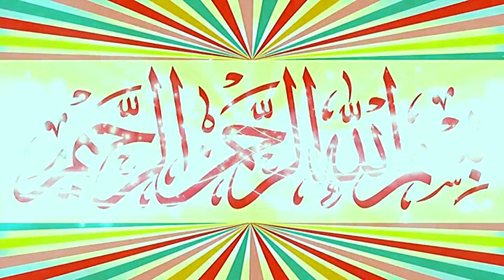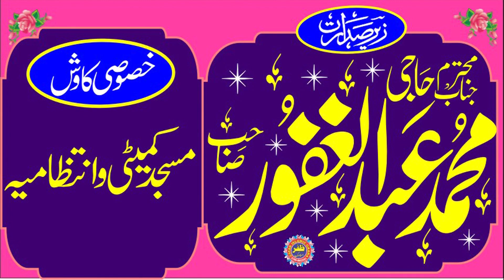Beautiful Speech By Molana Qari Yaseen Baloch Topic Silah Rehmi.2022.Zafar Okara Official